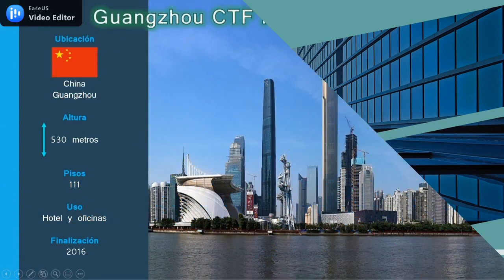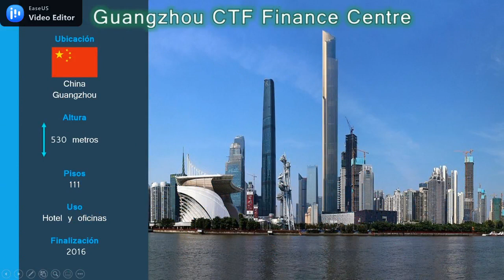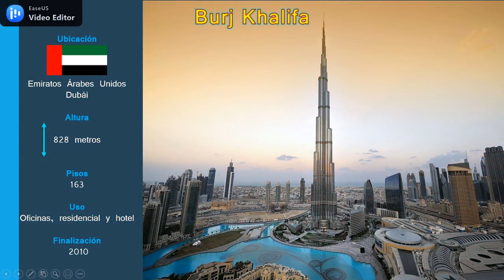Los 10 edificios más altos del mundo